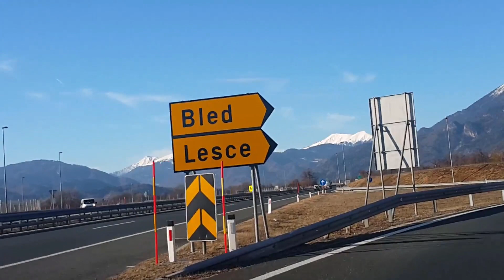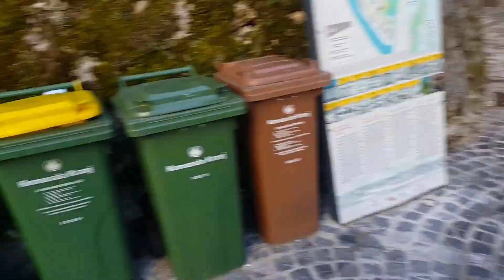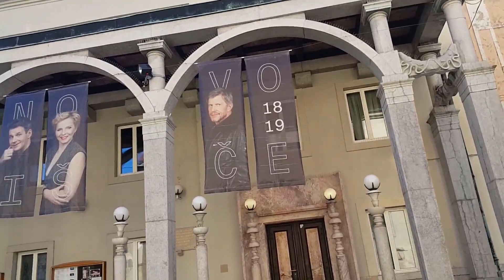VLOG: Bled, Bohinj, Kranj i dva junaka u pohodu na okolne vrhove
Slovenija je naša zemlja snova!

Uživali smo u veličanstvenosti Bleda i Bohinja, kao i okolnih mesta, ali i u lepotama Kranja!

Kako nam je bilo, koje su nas muke zadesile, gde smo najviše uživali videćete u ovom vlogu!

Videi koji bi mogli da vas interesuju